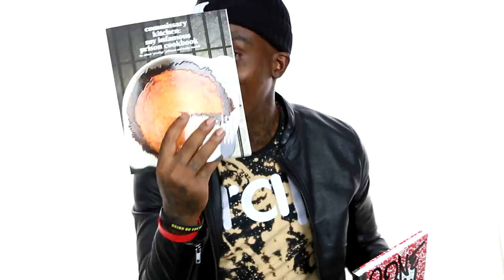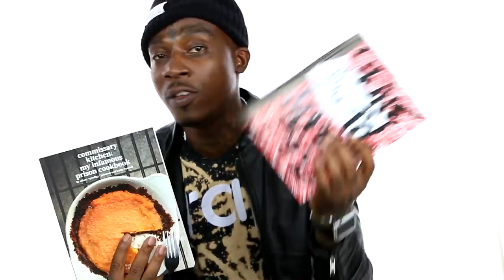Lotto Savage Reads A Page From Prodigy "Commissary Kitchen: My Infamous Prison Cookbook"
Atlanta rapper and Slaughter Gang/Bases Loaded Records member, Lotto Savage, sits down with DJ Smallz and reads a page from Prodigy of Mobb Deep's new cookbook "Commissary Kitchen: My Infamous Prison Cookbook".

ABOUT US:
Actual Reality, Not Reality Television.